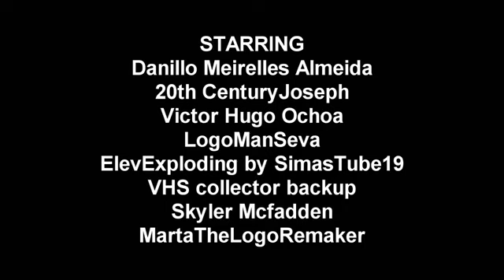The Numberblocks & Alphablocks Live Stream Show End Credits